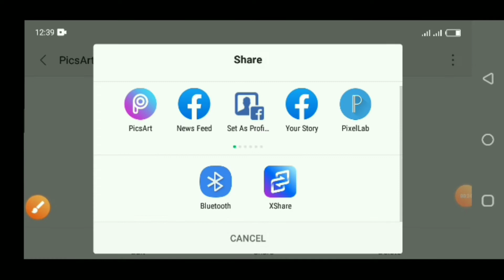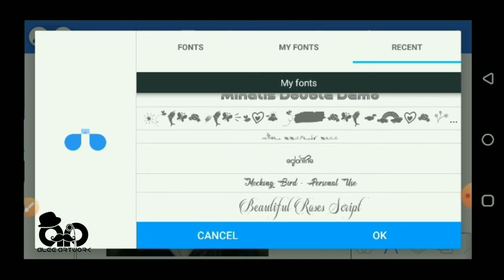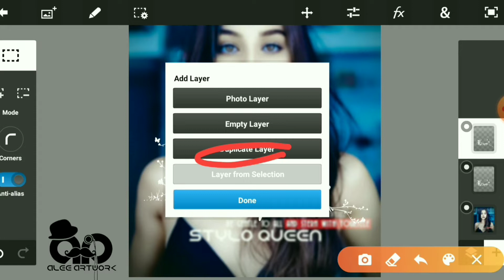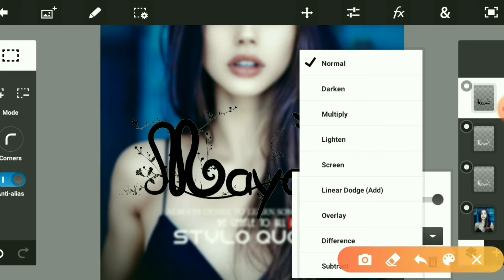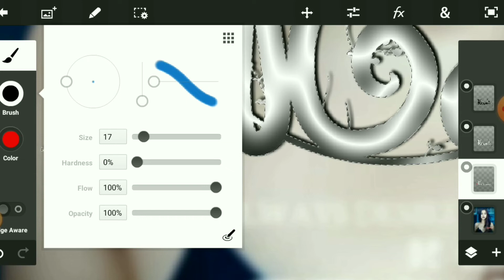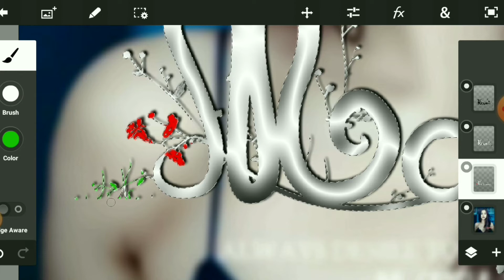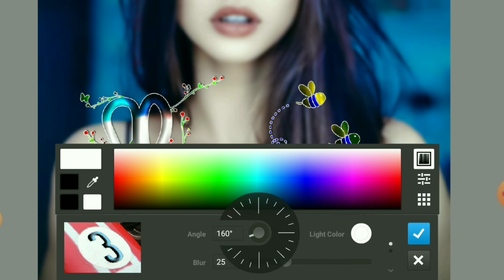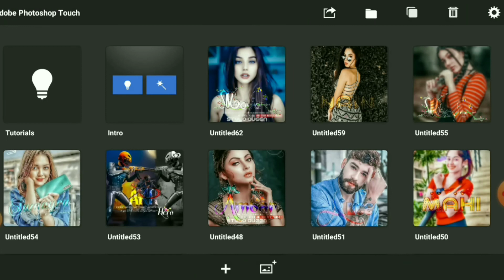New Colorfull Stylish Glass Font in Ps Touch 2020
Aslamualaikum
Welcome to my official YouTube Channel "Alee Creation".
Today I'll show u How to make New Colorfull Stylish  Glass Font in Ps Touch 2020 in Hindi.